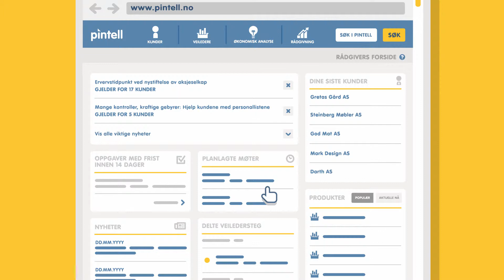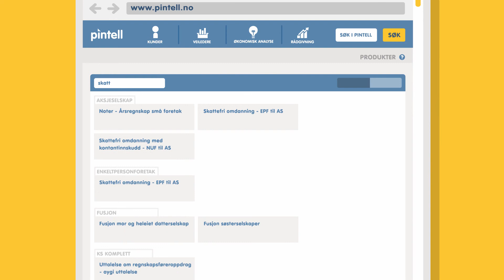Pintell - Gretas Gård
Film 3 Gretas Gård